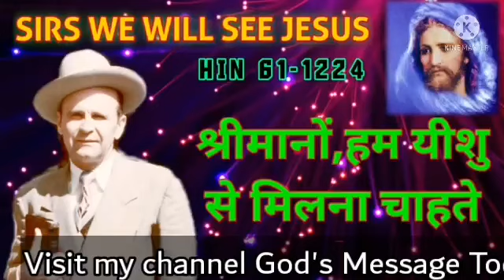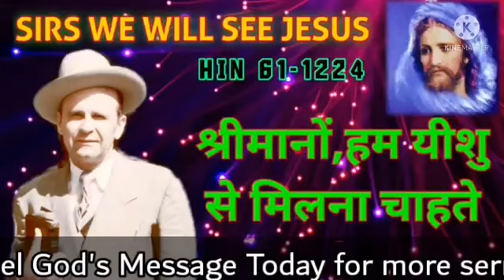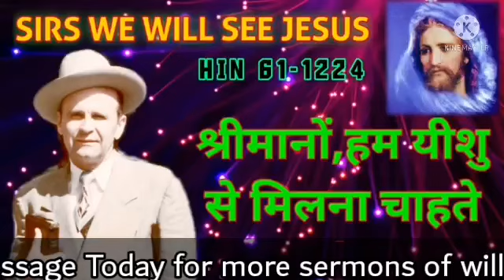Sirs, we will see Jesus Part 1 William Branham sermons in Hindi Urdu | coming of Jesus Christ